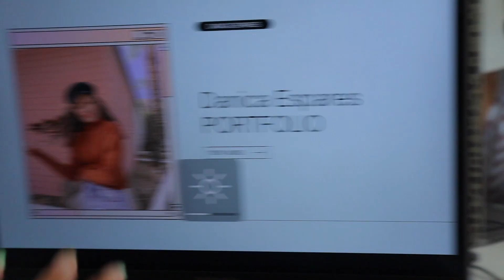GETTING MY LIFE TOGETHER | productive day, creating content, pr unboxings, + organization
today's video will be a productive day in my life vlog, I will be getting my life together by creating content, pr unboxings, and getting myself organized after being congested for a week (not covid, tested negative thankfully!) let me know if you want more productive vlogs like these! comment this emoji 📱 if you're reading this!

elf cosmetics big mood mascara

BLACK LIVES MATTER!
Please continue to sign petitions, donate what you can, use your voice, and more!

CAMERA: Canon EOS M50
MICROPHONE: Rode VideoMicro
CAMERA TRIPOD: Manfrotto Mini Tripod
RING LIGHT: UBeesize Selfie Ring Light

ily ♡